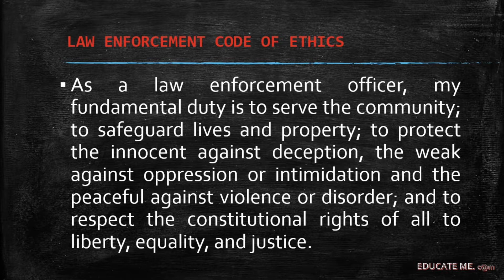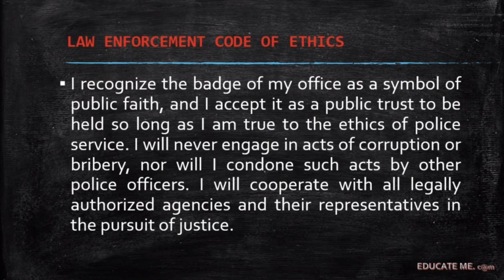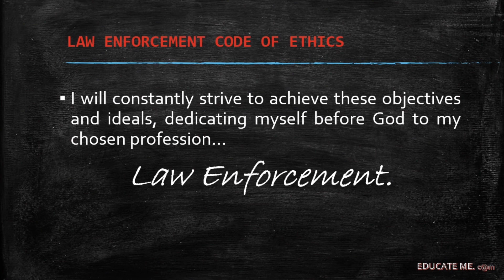Law Enforcement Code of Ethics II CRIMINOLOGY COURSE